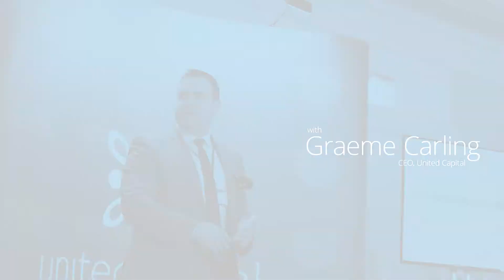Your Business' Legacy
The Carling Group Chairman Graeme Carling discusses the legacy of businesses and why intention rarely comes to fruition as younger generations are less likely than ever to want to take over.

To find out more about The Carling Group and why companies are choosing to join the group